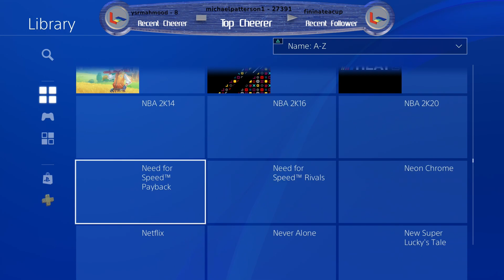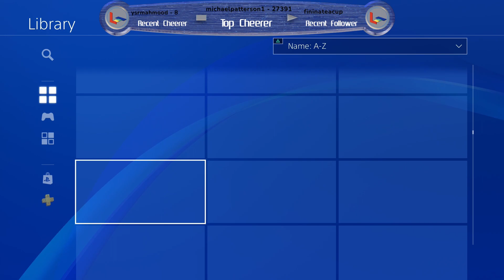Highlight: Oure Vanishing Act And Playful Trophies